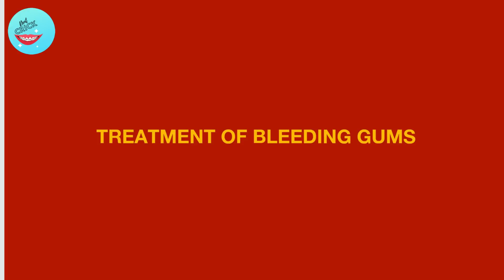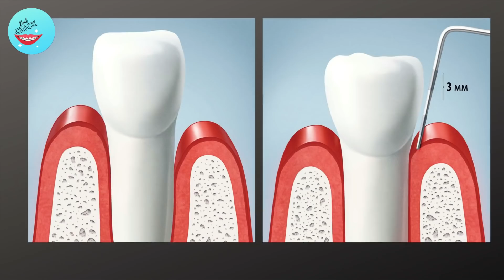BLEEDING GUMS CAUSES , TREATMENT & PREVENTION ( HINDI ) # DENTAL AWARENESS.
PERFECT TREATMENT FOR YOUR BLEEDING GUMS, SELF EXAMINE YOUR GUMS, SIMPLE TIPS TO PREVENT BLEEDING GUMS, KNOW THE DETAILS ABOUT CAUSES OF BLEEDING GUMS .
i have also given detailed explanation on self examination of your gums at home.
The sophisticated techniques of Modern dentistry made possible to understand the causes of Gingivitis and its treatment
Bleeding gums is the most common gum disease experienced by many of us at least once in our life time due to poor oral hygiene  , the treatment is simple and depends on meticulous dental hygiene , dental care and dental health which is  possible by  elimination of the bacteria  containing plaque and calculus on your teeth which causing the gums inflammation and preventing its reformation  .

Gums can also be inflamed and bleed due to bacterial action on food stuck in between the teeth which may be due to neglected of oral hygiene, therefore proper oral care must be ensured.

Best treatment of gum bleeding is  GUM MASSAGE,twice daily after tooth brushing massage your gums with your finger alone or with small amount of chlorhexidine gel or tooth paste
But remember   removing plaque and calculus by oral prophylaxis  by dentist  & using Interdental brushes , Dental floss to remove the food stuck  between the teeth and cleaning in between the teeth , oral rinsing  are  also must done procedures to prevent Bleeding gums and to maintain oral hygiene.

Below are some Oral Hygiene aids that helps you to keep your gums Healthy and prevents Gum Bleeding.

CHLOR HEXIDINE GEL:

HEXIDINE MOUTH WASH:

INTERDENTAL BRUSHES:

DENTAL FLOSS:

HIi, myself  DR.Asad, @dentistasad , I have around 15 years of experience in the field of the dentistry both in Teaching & clinical practice.
By considering  the growing awareness on Dental field , i have come with a comprehensive dental education channel which  covers all the important topics related to the oral cavity  , from basic to advance.
General public, Dental students, young dentists , dental patients, knowledge seekers e.t.c are my target audience.
you can post your questions which will be answered immediately, can request topics to be covered & i love to do that.
m.me/Dentcrick